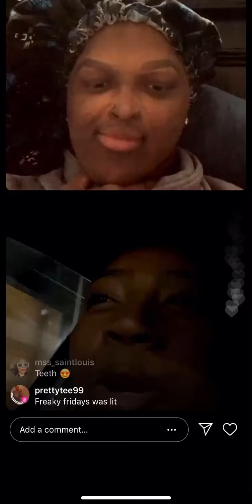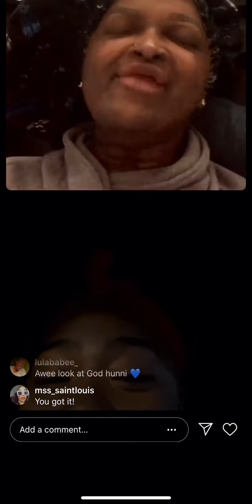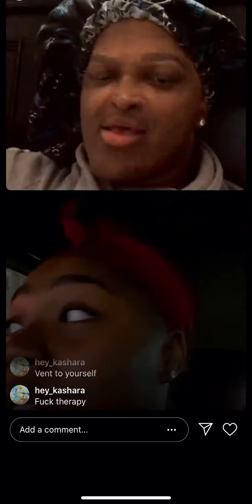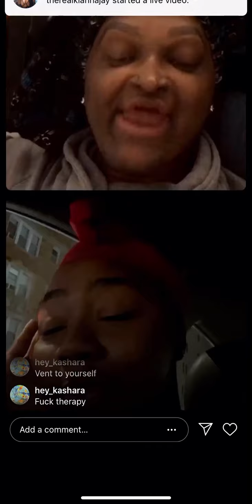Lynn Spirit Relationship Issues Live On Instagram live